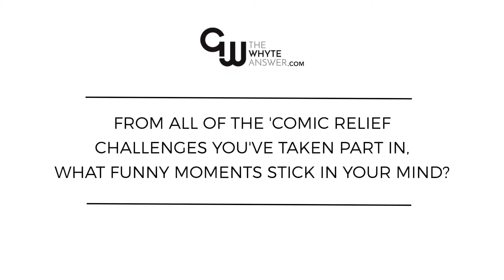The Whyte Answer- from all of the 'Comic Relief' challenges, what funny moments stick in your mind?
Professor Greg Whyte, sports scientist, two time Olympian and triathlete was interviewed by Helen Webster at the Triathlon Show, London 2019.
Greg shares some memories of some of the funny moments from the 'Comic Relief' challenges so far.